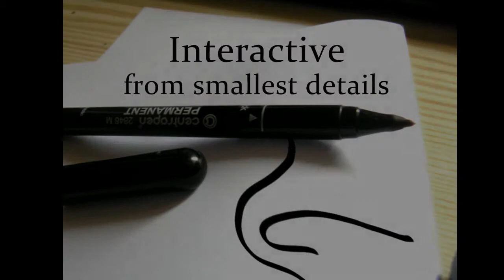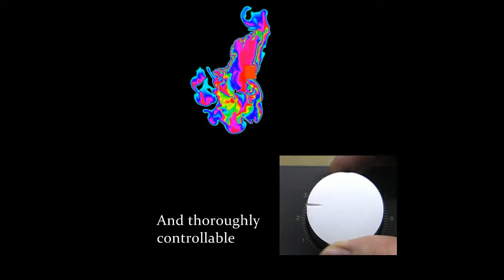Fluvium Interactive decorations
Our company, TCELE s.r.o. presents interactive decorations based on fluids. The fluids are simulated in real-time, but can also be rendered offline if requested.

Please check also our video "Interactive paper" where we immerge into some interactive capabilities more deeply.

The system Fluvium can be used to create interactive shop window, in restaurants or cafés to augment the ambience of the interior, in hotels, or even as home decoration. You can use plasma, LCD or projector. With general or our special hardware you can achieve almost arbitrary interaction with a person nearby.

We supply consulting services at no charge.

Music in the video: Takafumi Shirai -- American Green